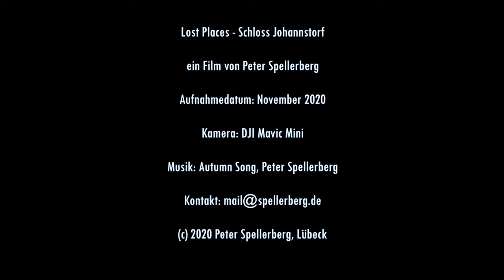Schloss Johannstorf - Lost Places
Das Schloss Johannstorf war einst das Herrenhaus der gleichnamigen Gutsanlage. Es befindet sich zwischen Travemünde und der Kleinstadt Dassow. Der sanierungsbedürftige, barocke Bau steht seit vielen Jahren leer - soll aber wohl in den nächsten Jahren umfangreich saniert werden. Das wäre wirklich wünschenswert - zumal es sich um ein imposantes Gebäude mit Geschichte handelt. Das Schloss ist von einem Wassergraben umgeben.